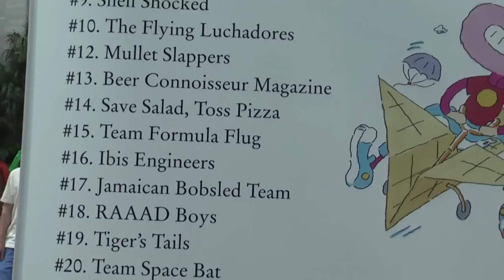Red Bull Flugtag Miami 2010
34 teams try to make their "aircrafts" fly from 30 feet above Biscayne Bay
GET MORE FROM Lisa Pirro 315 Roving Reporter: